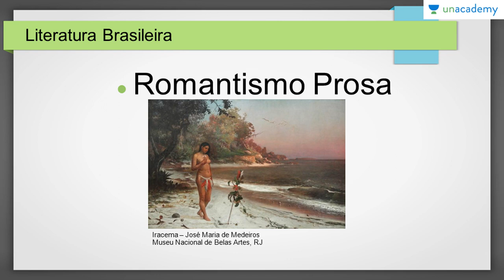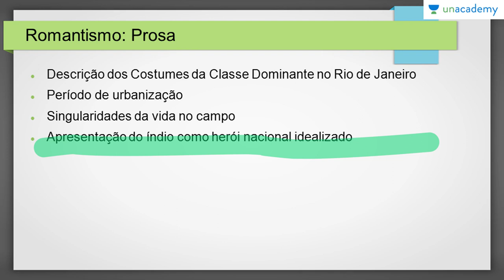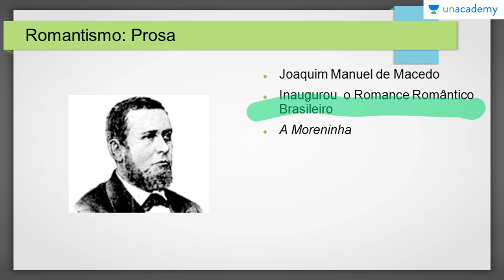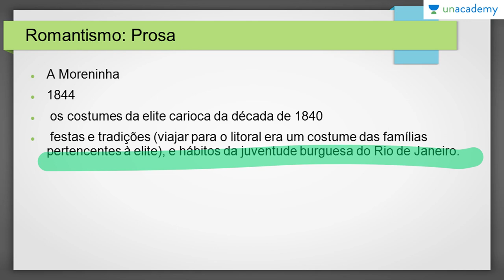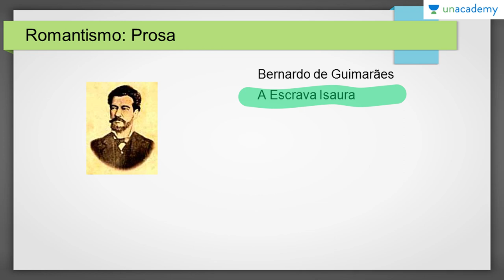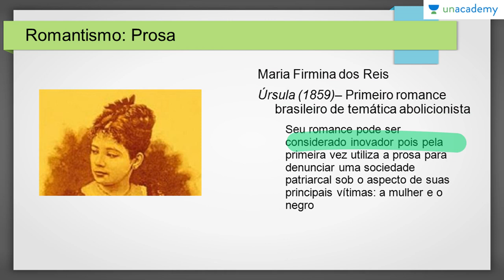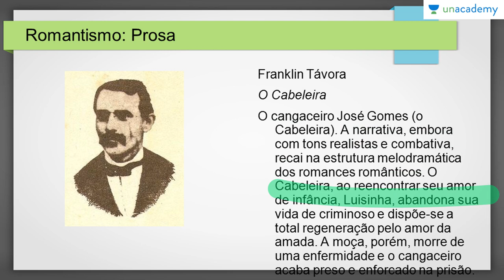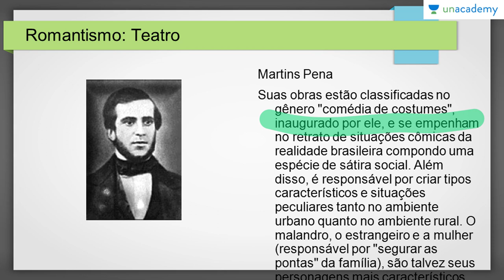Literatura Brasileira para o ENEM do Romantismo a Machado de Assis Romantismo prosa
Literatura brasileira para ENEM 2017!
Olá pessoal! Bem-vindos de volta ao canal. Este é um curso sobre Literatura para o ENEM 2017 trazido a você pela professora Noemia Cecilia com a Unacademy Brasil.
A seguinte lição contém Descrição dos costumes da classe dominante no rio de janeiro, Período de urbanização, Singularidades da vida não campo, Apresentação do índio como herói nacional idealizado. Autores como Joaquim Manuel de Macedo, Manuel Antônio de Almeida, Bernardo Guimarães, Maria Firmina dos Reis, Visconde de Taunay, Franklin Távora, Martins Pena etc. serão apresentados a você.

1. Para a lição anterior: Literatura Brasileira para o ENEM do Romantismo a Machado de Assis Romantismo terceira geração

Para a próxima lição:
2. Literatura Brasileira para o ENEM do Romantismo a Machado de Assis Realismo e Naturalismo